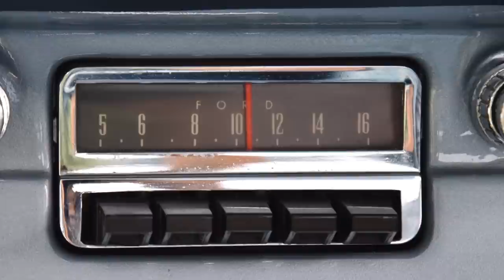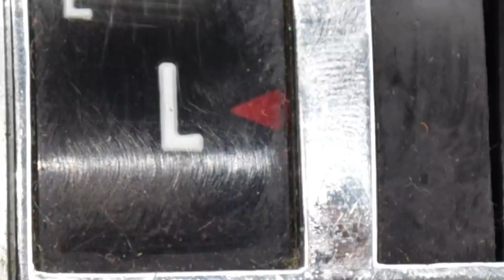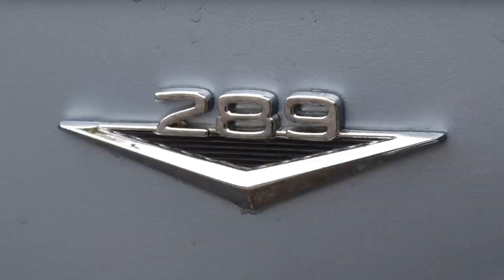1966 Ford Mustang GT 289: Regular Car Reviews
We drive a classic Mustang. It's full of nostalgia from a time before our birth. This is a 1st gen Mustang. Also today is an opposite day. Roman is doing the narration and Mr. Regular is singing and rapping.